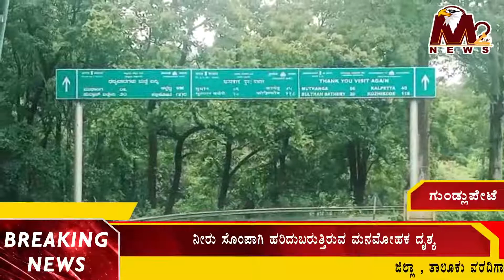Beauty Of Gundlupete Zoo | M2 Tv News